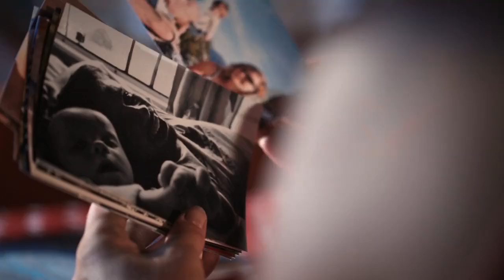Bande annonce * trailer * Et je choisis de vivre * Date de sortie : 5 juin 2019 (1h 10min)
" Quand on perd son père ou sa mère on est orpheline, quand on perd son conjoint on est veuve mais quand on perd son enfant, il n’y a plus de mots ". À tout juste 30 ans, Amande perd son enfant. Pour se reconstruire, elle entreprend alors un parcours initiatique dans la Drôme, accompagnée de son ami réalisateur, Nans Thomassey. Ensemble, et sous l’œil de la caméra, ils partent à la rencontre d’hommes et de femmes qui ont, comme Amande, vécu la perte d’un enfant. De cette quête de sens naît Et je choisis de vivre, un film sur le deuil, à la fois sensible, émouvant et rempli d’espoir.